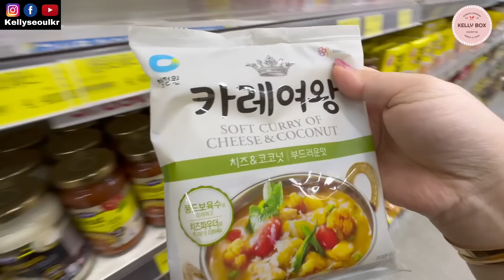韓國太太的日常生活Vlog ｜久違的生活Vlog #125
好多人私訊來問我最近都在忙什麼
因為每天瑣事超級多
平常都是拍家庭Vlog
決定來拍一下我個人的Vlog
當全職媽媽與全職部落客都在幹嘛

[在此聲明]
豹妹妹因為是早產生病的孩子
為了個人隱私關係,我們將不會曝光他
請尊重我們的選擇以及她個人隱私
關於她個人問題,我們將不會再多解釋與回覆
感謝您的諒解！

更多道地韓國料理教學、異國生活點滴分享
請在 Facebook、YouTube、LINE@、Instagram
搜尋 @kellyseoulkr